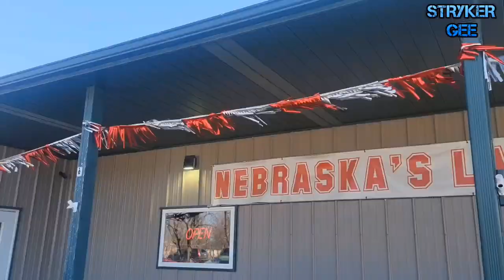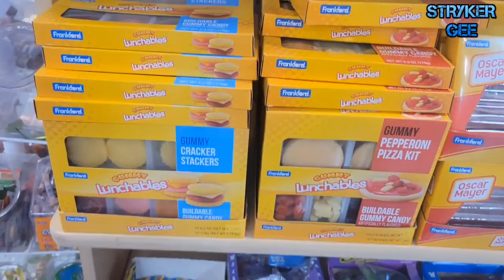NEBRASKAS BIGGEST CANDY STORE!!!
Stryker and his family shop at the biggest candy store in Nebraska!  Bakers Candies in Greenwood Nebraska has a great selection, so many different choices!